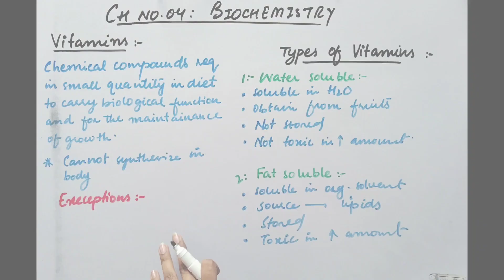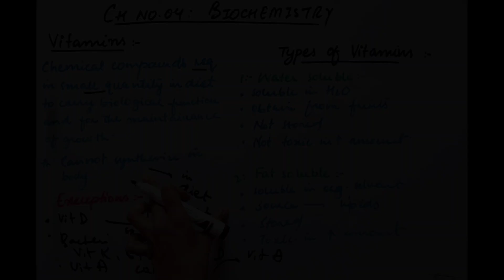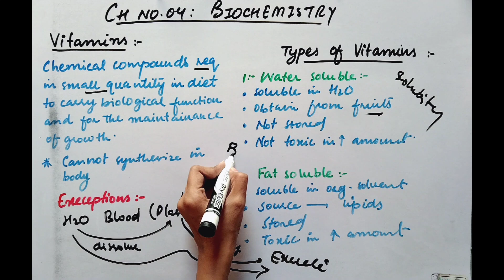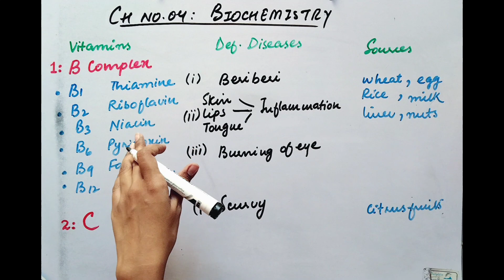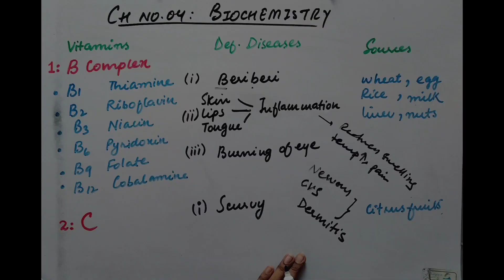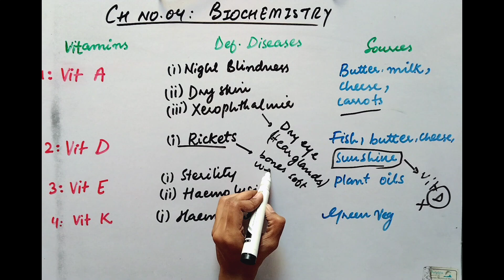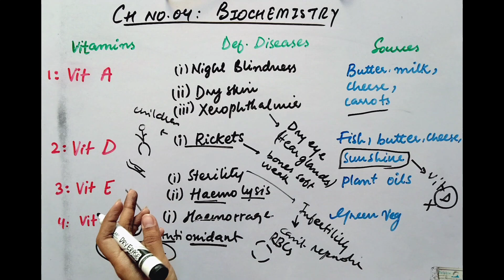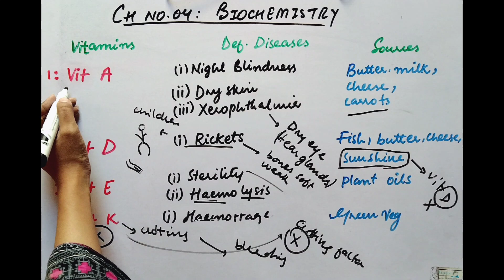Ch 4 BIOCHEMISTRY | Vitamins | Types of vitamin | Class 10 new chemistry book | Sindh board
Ch 4 BIOCHEMISTRY | Vitamins | Types of vitamin | Class 10 new chemistry book | Sindh board | BIOs Attraction